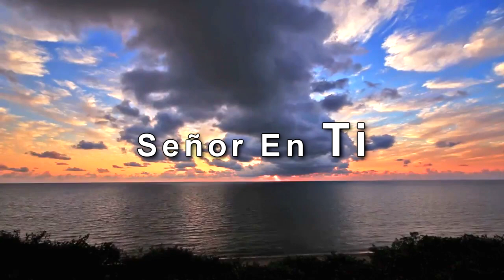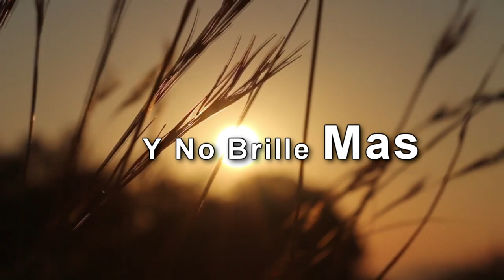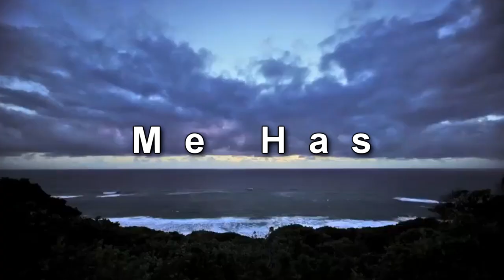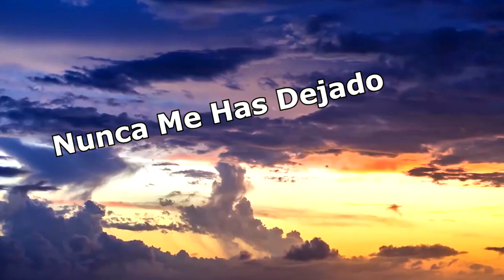Estoy Confiando | Maria Jose Silva | Del Disco: Altar De Gloria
Iglesia Elim Central Los Angeles
Alabanza- Estoy Confiando
Cantora: Maria Jose Silva
Disco: Altar De Gloria
Mezclado por: Josue Serrano